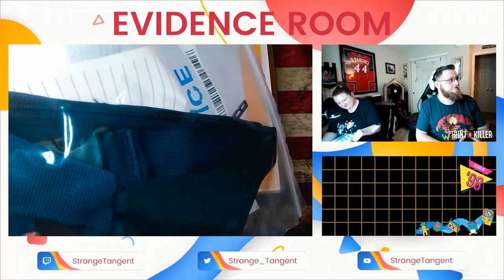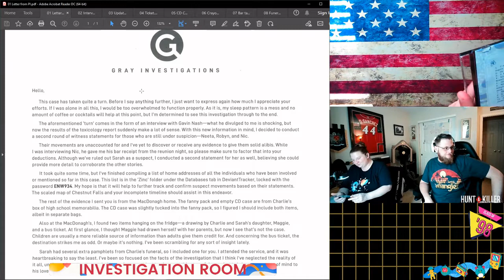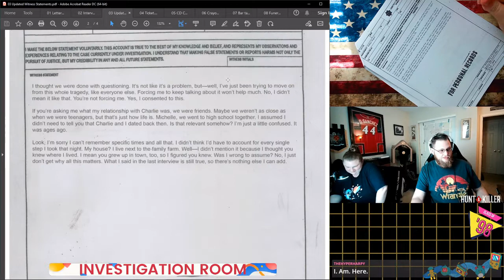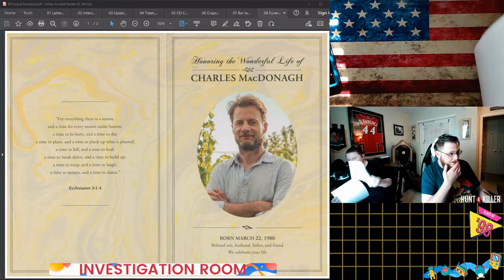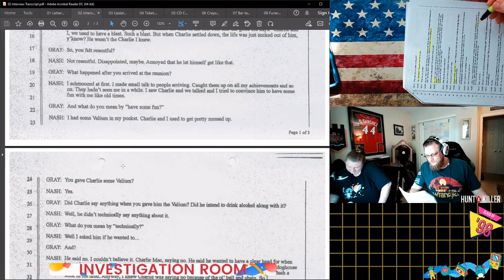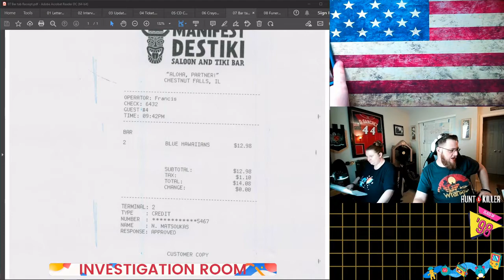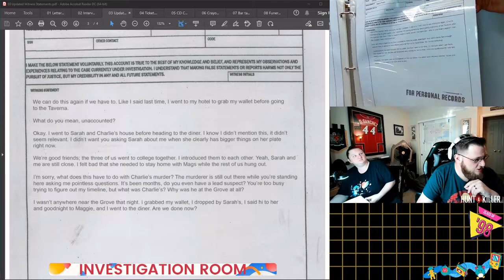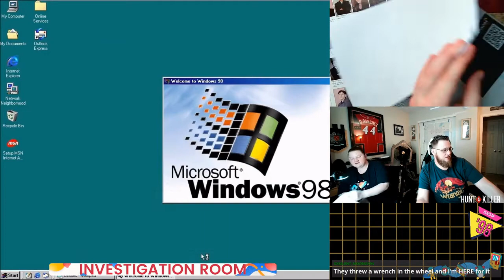Episode 5 - Class of '98 Hunt A Killer - Solved!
When a small-town class reunion turns deadly, a private investigator reaches out to us to help find the killer!  Join us as we work to eliminate 2 more suspects. Do they have the motive, the means, and the opportunity?

Next Episode will be filmed live on Twitch on July 7th at 5pm! Stop in and help us in real time!

Case overview:
Charles MacDonagh was killed on the night of his high school reunion in the small town of Chestnut Falls, Illinois. The prime suspects? Charlie’s former friends from high school who attended the reunion. It’s up to you to learn what really happened on the night of his death...

Do you have what it takes to Hunt-A-Killer?
Join the Investigation team so you don't miss a single update!

What is Hunt-A-Killer?
It's a murder mystery game. You receive a monthly box with clues and then it’s up to you to piece it all together. Every month, the plot thickens, and you get closer to revealing the murderer. You can thank me later.